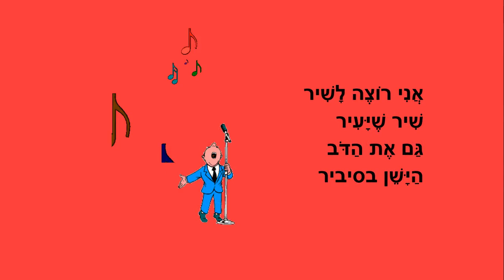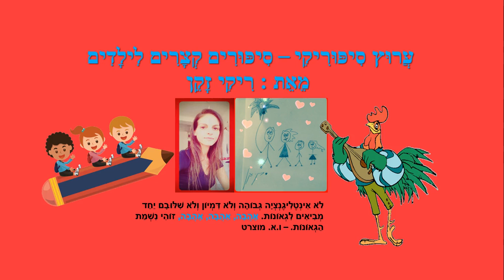לשיר - סיפור קצר לילדים - כתבה: ריקי זקן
לשיר
סיפור ילדים